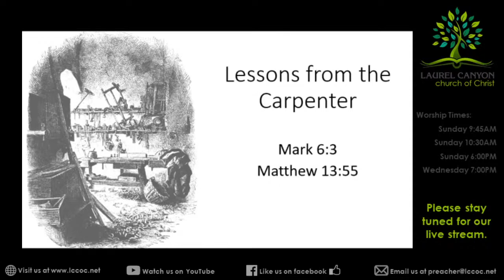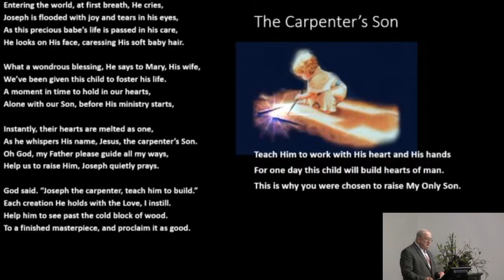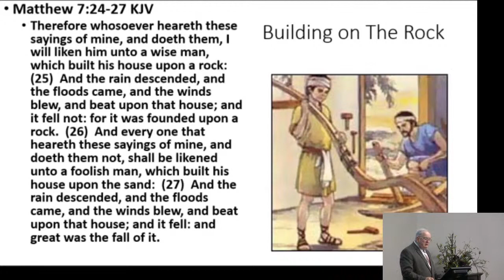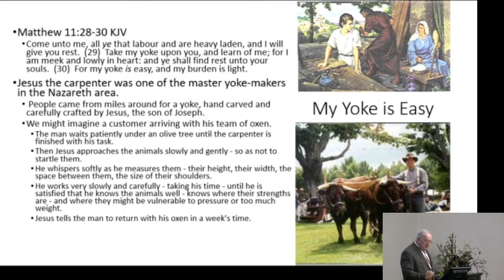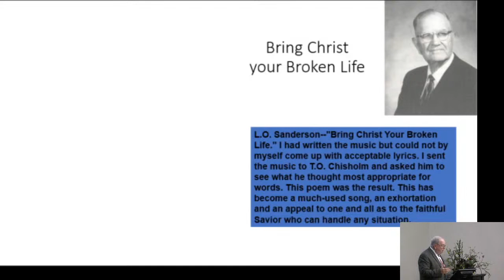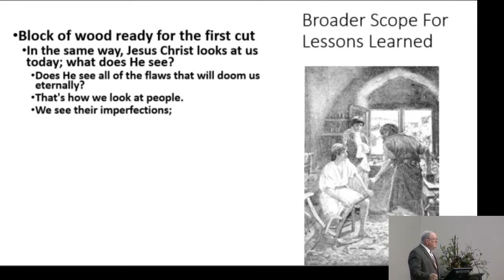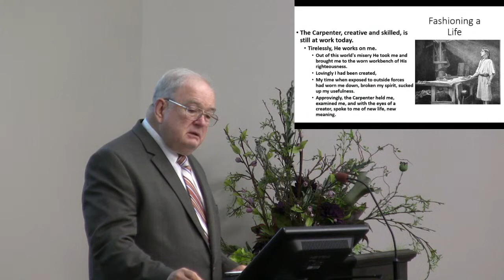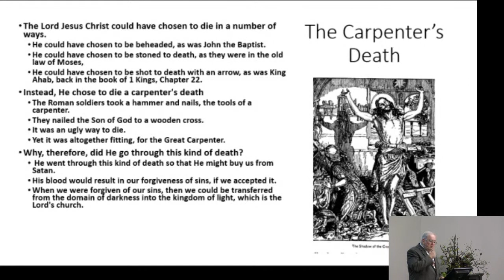John Welch - Lessons from the Carpenter - 11-01-20C